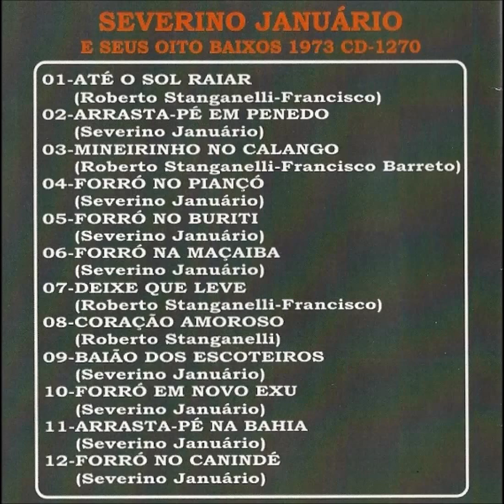Severino Januário – Forró em Novo Exu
Severino Januário – E seus Oito Baixos
1973 – Tropicana

01 – Até o Sol raiar (Roberto Stanganelli – Francisco Barreto)
02 – Arrasta-Pé em Penedo (Severino Januário)
03 – Mineirinho no Calango (Roberto Stanganelli – Francisco Barreto)
04 – Forró no Piancó (Severino Januário)
05 – Forró no Buriti (Severino Januário)
06 – Forró na Maçaíba (Severino Januário)
07 – Deixe que leve (Roberto Stanganelli – Francisco Barreto)
08 – Coração amoroso (Roberto Stanganelli)
09 – Baião dos Escoteiros (Roberto Stanganelli – Francisco Barreto)
10 – Forró em Novo Exu (Severino Januário)
11 – Arrasta-Pé na Bahia (Severino Januário)
12 – Forró no Canindé (Severino Januário)